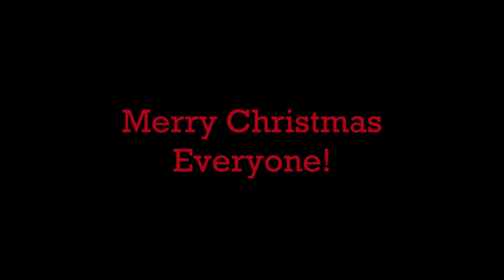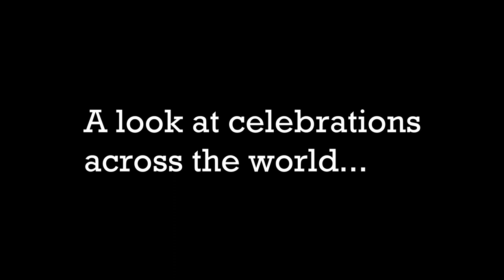Netherhall's Christmas Celebration 2020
A video by our students as we invite you to celebrate Christmas with us, socially distanced, of course!
Features a medley of Christmas hits, a look at how some students celebrate Christmas in their home countries and some festive readings.